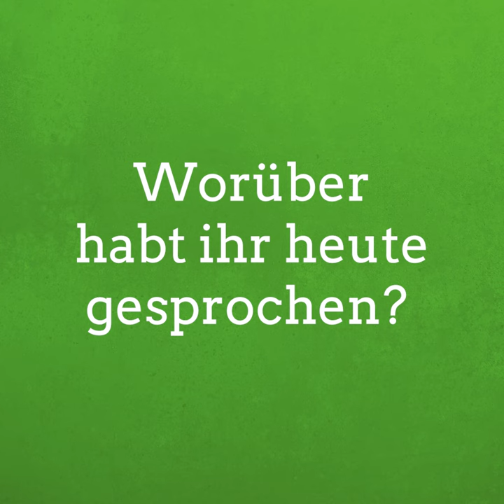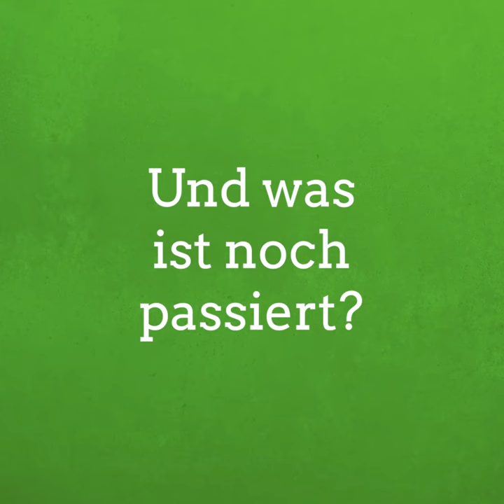Katrin Göring-Eckardt zum 5. Sondierungstag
Fortschritte beim Wohnungsbau, in der Kommunal- und Kulturpolitik. Strittig: Streit beim Thema Landwirtschaft und ein merkwürdiges Interview von Christian Lindner. Katrin erklärt, warum: